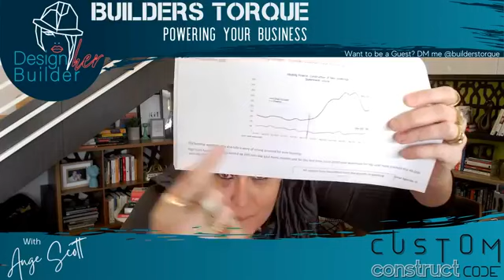EPISODE 26 - The Industry I work in and my mission to make a change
In today's episode I speak candidly about how I got into the Building Industry, the industry in general, shutdowns and how we need to stop the price wars.

Here are some of the highlights from today's episode

02:07 The influence my Dad had on me going into the building industry
04:07 My Dad taught me not to be intimidated by the guys on the building sites
05:45 Once I finished school I became a Marine Scientist
06:25 I just didn't know how I could get into the Building Industry
06:54 I taught myself how to design homes
07:39 You will usually fall into your first project this way
08:30 It was always niggling in the back of my mind
09:15 The time I secretly racked up a $50k credit card bill
10:18 Where is all the money?
11:20 Is it rwally going that well?
12:26 Why do we keep it a secret? The conversations that could help someone
14:01 What is the publics perception of builders?
15:08 How much unpaid time do you you endure in your building business
17:23 A lot of building businesses are just mum and dad businesses
18:40 What needs to change in our industry if we can't even survive a 2 week shutdown
19:35 How do we shake the dodgy builder image?
22:10 My mission to fix the buulding industry
23:24 What are the true costs of building a home? Stop the price wars
24:35 We need to work as am industry, together!
24:03 If a builder goes, there are a lot that go down with them.
25:40 How you can help make the industry more professional
26:44 What can you do in your bsuiness to not be some vunerable